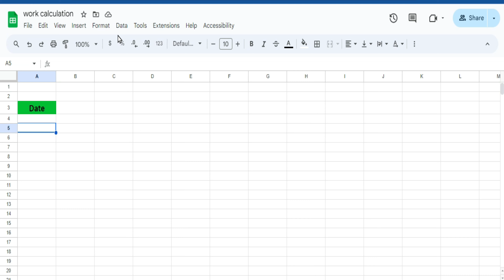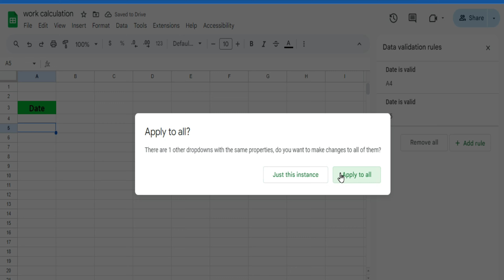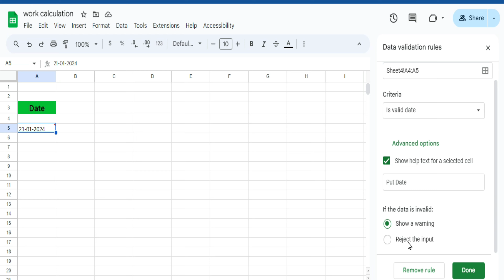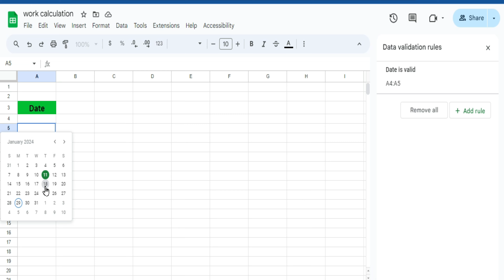Add Date Picker Calendar DropDown in Google Sheet | Add Calendar in MS Excel | Excel pop-up calendar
How to Add Date Picker Calendar Drop Down in MS Excel || Add Calendar in MS Excel
how to add date picker calendar in ms excel (easy)
date picker in excel
calendar in excel
insert date picker in excel
add calendar in excel
excel date picker
how to add date picker calendar in ms excel
add date drop down in excel
excel calendar
how to add calendar in excel
date calendar popup for excel
excel date picker in cell
excel calendar picker in cell
date picker,date picker excel
drop down calendar in excel
excel pop-up calendar

You've come to the correct place if you want to increase your productivity with these well-liked software solutions or earn a little more money while relaxing at home.

We'll go into the world of online earning while talking about tried-and-true techniques and tactics that can assist you in making money online. You may start earning money online by following the guidance and ideas of our industry professionals.

Tips for Excel and Word that can greatly increase your productivity. Understanding their shortcuts and hidden features can help you work faster and more effectively because these software tools are frequently utilised for a variety of activities. We'll discuss helpful hints and techniques to assist you in professionally formatting documents, automating tedious processes, producing eye-catching charts and graphs, and much more. Whatever your occupation, whether you're a student, employee, or business owner, these abilities will unquestionably improve your productivity.

We frequently post tutorials, guidelines, and advice on how to earn money online as well as learn Microsoft Word and Excel. Join our learning community and start utilising these tools to their fullest potential to increase your success and income!